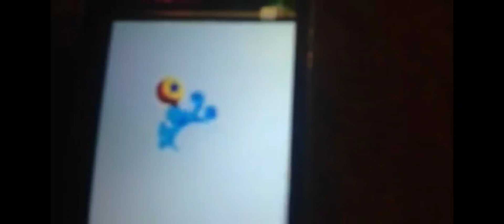May 22, 2021